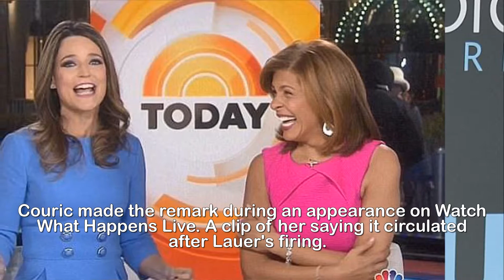Katie Couric breaks silence on Matt Lauer s ex scandal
'I had no idea': Katie Couric breaks her silence over
Matt Lauer sexual assault claims a month after he was
fired by Today and insists her 2012 comment that he
'pinched her a** a lot' was a 'just a joke'.Katie Couric has broken her silence over her former Today co-host Matt Lauer's firing amid sexual harassment and assault claims. The TV veteran told People that she had 'no idea' about the misconduct Lauer is accused of and that the scandal has been 'very painful' for her. 'The whole thing has been very painful for me.